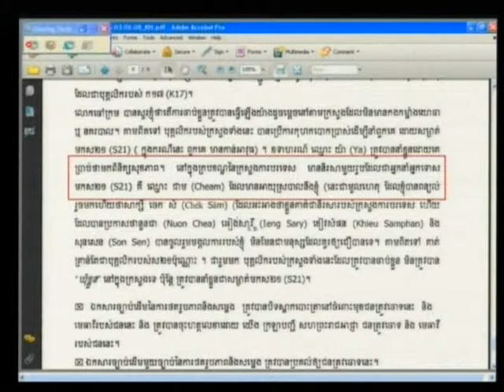E1 62R 2012 04 10 S3 EN FR Pub